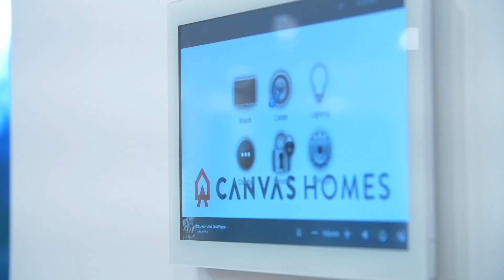Top 5 Most Beautiful Houses | Waterfall in the House?!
1) Altisse 6-53

2) 64 Wildwing Court
Waterfall is here!

3) 1283 Lavista Road

4) 12002 Benmore Terrace

5) 1033 Goat Ridge Drive